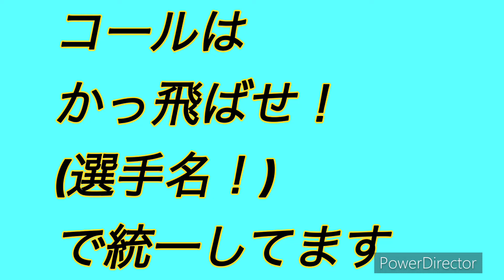応援歌クイズ⑥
焼肉の食べ方は塩です…　なぜか